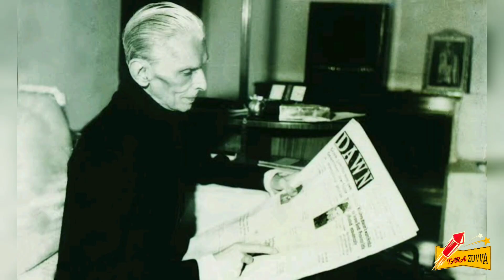Partition of India and Pakistan 1947 || Butterfly Effect || Freedom at Midnight ||TARAZUVVA||TELUGU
This video contains Partition of India and Pakistan 1947 in the case of butterfly effect.In this we have explained three incidents of Muhammad Ali Jinnah which relates to the buttereffect.

SOURCE : FREEDOM AT MIDNIGHT BOOK